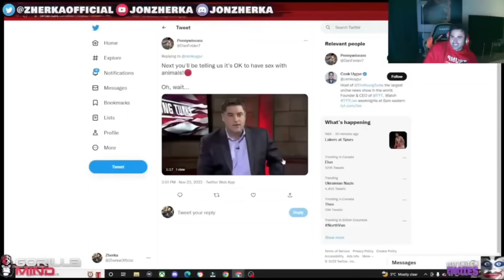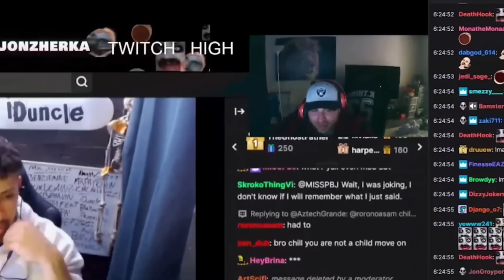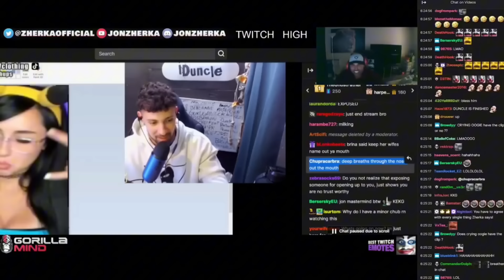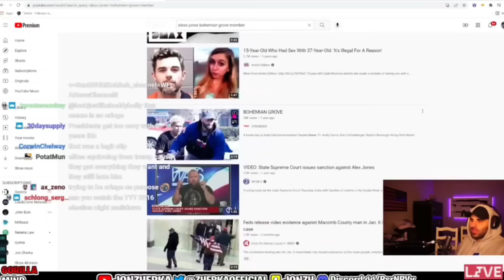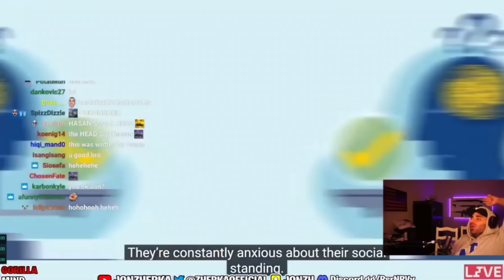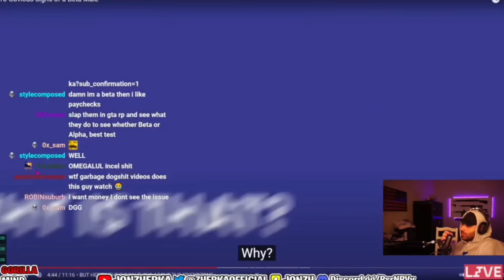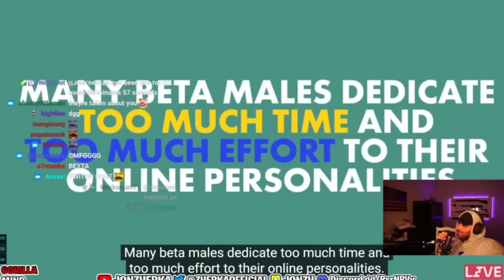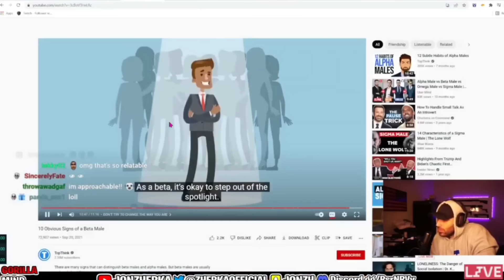JON ZHERKA RANDOM FUNNY COMPILATION